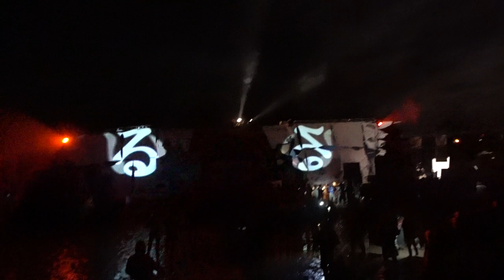FUJITAWA / Rataxes - SA Free System et Ind Core LIVE part 02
Rejoins nous  :
Partie 2 de la vidéo
Nous n'étions plus là...FUJITAWA, une expérience unique
Le live de Rataxes - SA Free System et Ind Core, était théâtrale et symphonique. Aditionné aux jeux de lumières qui avaient changés de couleurs, les visuels et les teufeurs qui dansent, tout ça aux milieu d'un champs, dans un endroit perdu... purement éblouissant, unique
Spectacle par le Collectif des Insoumis qui nous offrent à chaque fois du bonheur, big up... ils ont fait trés fort